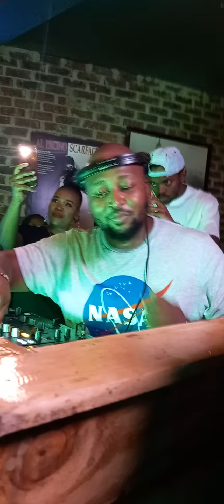Kasango ft Zakes bantwini- Osama and Too much information live mix